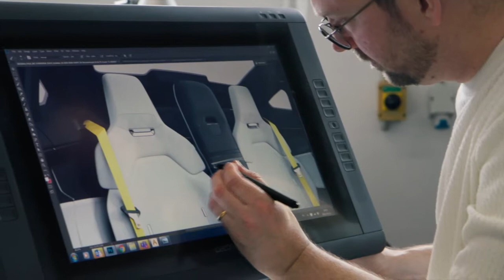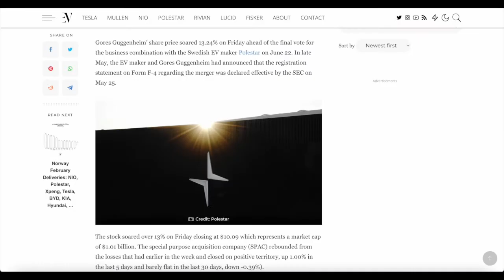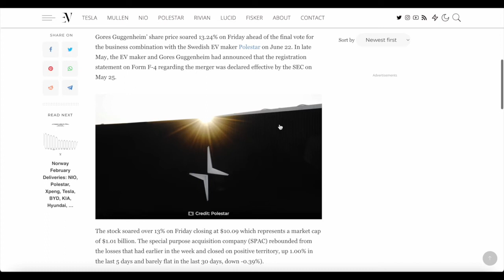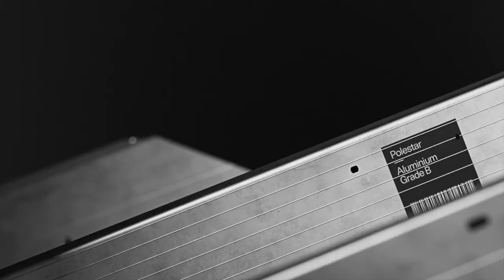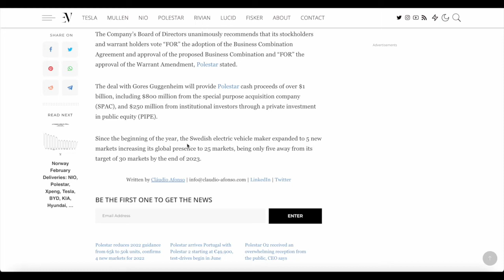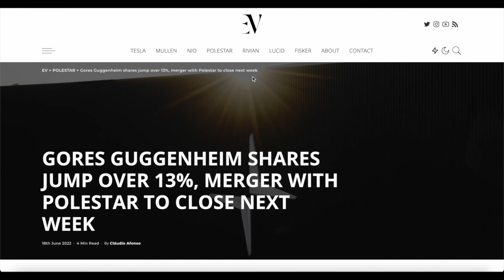Polestar GGPI Stocks Jumps 13% On Before Trading Closed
Gores Guggenheim’ share price soared 13.24% on Friday ahead of the final vote for the business combination with the Swedish EV maker Polestar on June 22. In late May, the EV maker and Gores Guggenheim had announced that the registration statement on Form F-4 regarding the merger was declared effective by the SEC on May 25.

Music Credit